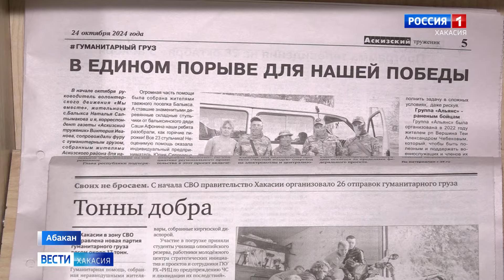«Подлинное мужество»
«Подлинное мужество» - выставка с таким названием открылась в Национальной библиотеке имени Н.Г. Доможакова. Она посвящена СВО. Познакомиться с Героями современности, узнать об их подвигах можно до конца декабря.